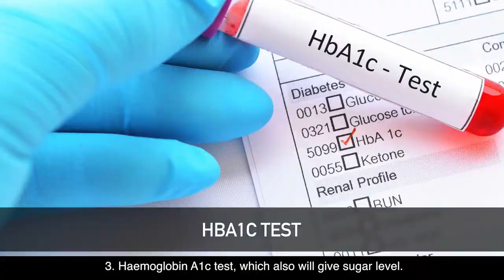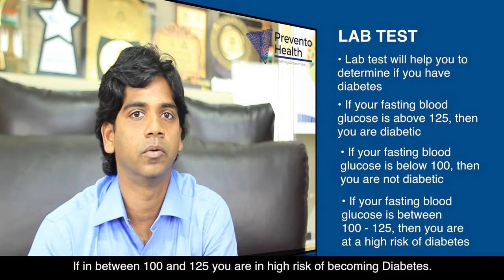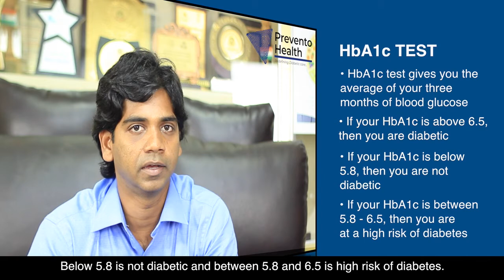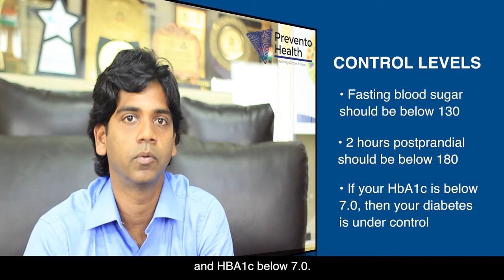Prevento Health - Why to check Blood Sugar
Prevento Health is a remote care diabetes and Weight Loss clinic. The purpose of the channel is to create awareness about Diabetes, Weight Loss and other related medical conditions. Type 2 diabetes has affected 72 million people in India. Lifestyle change can help patients with diabetes to have blood glucose control and reduce medicines. Prevento Health has designed a 100-day Treatment program to support Type 2 diabetes or Weight Loss customers change their lifestyle and help in sustained healthy living.

ப்ரீவென்டோ ஹெல்த் ஒரு தொலைநிலை நீரிழிவு மற்றும் எடை இழப்பு மருத்துவமனை. நீரிழிவு, எடை இழப்பு மற்றும் பிற தொடர்புடைய மருத்துவ நிலைமைகள் குறித்த விழிப்புணர்வை ஏற்படுத்துவதே சேனலின் நோக்கம். டைப் 2 நீரிழிவு இந்தியாவில் 72 மில்லியன் மக்களை பாதித்துள்ளது. வாழ்க்கை முறை மாற்றம் நீரிழிவு நோயாளிகளுக்கு இரத்த குளுக்கோஸ் கட்டுப்பாட்டைக் கொண்டிருக்கவும் மருந்துகளை குறைக்கவும் உதவும். டைப் 2 நீரிழிவு அல்லது எடை இழப்பு வாடிக்கையாளர்கள் தங்கள் வாழ்க்கை முறையை மாற்றி, ஆரோக்கியமான வாழ்க்கைக்கு உதவுவதற்காக ப்ரெவென்டோ ஹெல்த் 100 நாள் சிகிச்சை திட்டத்தை வடிவமைத்துள்ளது.